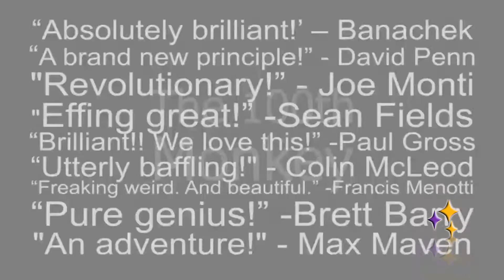Narcissus Multilenguaje - Chris Philpott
Finalmente, el principio de 100th Monkeys en versión Multilenguaje... ¡incluyendo el español!

Lo tendrás disponible en francés, alemán, italiano, noruego, español, checo, danés, holandés, sueco, chino, japonés y hebreo.

Potentes efectos por Chris Philpott utilizando el principio de los 100 monos que ahora se lleva a  un nuevo nivel. La imagen de un espectador tomada en su propio teléfono cambia mágicamente en las condiciones más imposibles.

Efectos fáciles de realizar que son diferentes a cualquier cosa que su público haya visto alguna vez.

Los efectos son tan memorables como imposibles, y tan conmovedores como asombrosos.

Hasta ahora, todos los efectos de los 100th Monkeys se han diseñado para el escenario (con soluciones para situaciones de cerca). Pero esta es la primera vez que este tipos de efectos están diseñados específicamente para situaciones de magia de cerca (aunque ahora hay soluciones para el trabajo en escena).
Incluye tarjetas preimpresas, instrucciones escritas en los 12 idiomas, instrucciones de video en inglés y más de 600 jpegs para imprimir.